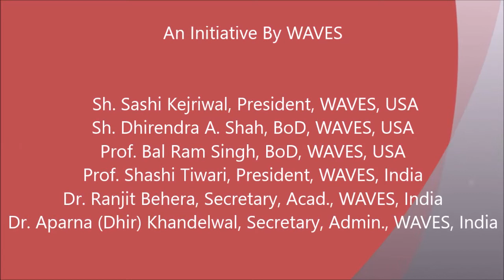WAVES 22nd India Conference at IGNCA - 2018.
Academic Session-III A

Speaker - Dr. Meera Dwivedi, Associate Professor, Sanskrit, University of Delhi